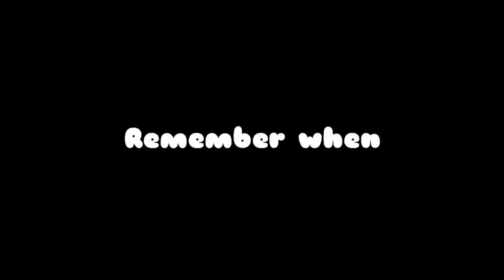Imnainla Jamir, 18 year old Guitarist from Mokokchung, Nagaland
Imnainla Jamir, 18 year old Guitarist from Mokokchung, Nagaland, shares on her journey